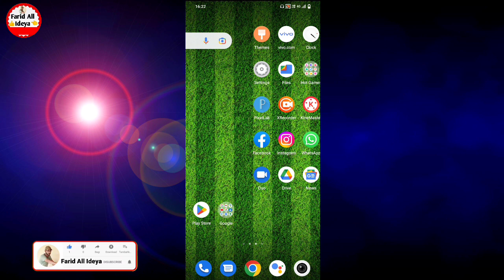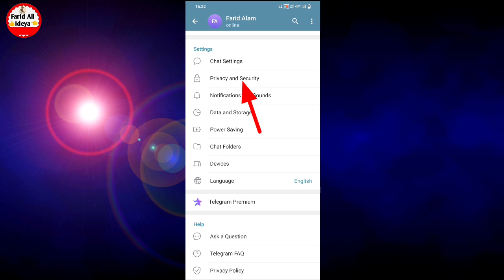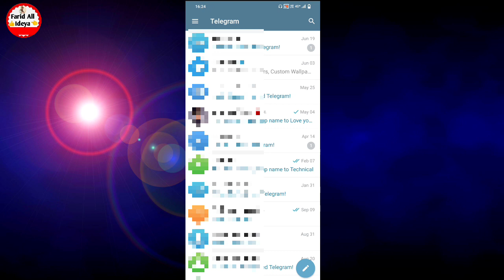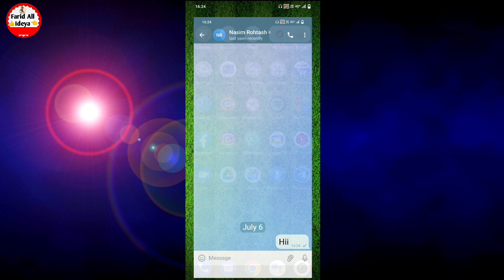Telegram me message auto delete kaise kare | How to auto delete telegram messages in android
Telegram message ko auto delete me kaise lagaye friend agar aap bhi Apne Telegram mein auto delete message karna chahte hain to aaj ki video mein aapko batane Wale Hain kis tarah se aap apne Telegram mein auto delete message chat kar sakte hain agar aap bhi Apne message ko auto delete karna chahte hain to yah hamare video ko pura last Tak dekhte rahiye

telegram auto delete message kaise kare
telegram par message auto delete kaise kare
telegram message auto delete enable kaise kare
how to set auto delete message in telegram
telegram me message auto delete kaise kare